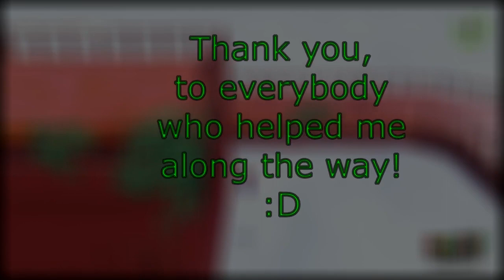~140 elites! (All Elites) | SMO Trickjump Compilation!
0:00

1:15

3:32

5:31

8:27

11:26

11:46

16:18

20:42

25:07

26:48

(Other servers may be found through the welcome channel)
Timestamps:
0:00 Introduction & Low Elites
1:15 Mid Elites
7:54 High Elites
16:18 Insanity Elites
26:48 God Tiers
28:40 Outro
Jump List:

Lows:

Triassic Woods
Global Mard
Hydrant Hell
Soggy Beans
Black Magic
Beetle Behemoth

Mids:

(True) Bridge Skipper
Wiggler Vault Assault
Tree Hopper
True Lost Gap
Stone Strider
Block Stairway
Cannon Leap
Backyard Bazaar
Lake Lift
Bridge Bypass
True Vault Cascade Mard
Fog Wall Wrap
Goomba Glide
Flower Moon Collector
True Vault Shingle Leap
Celestial Chest
High Rise Traverse
Luncheon Legend
Treetop Tumble
Lunar Lunch
Makes Bacho
Rooftop Ascent
Toad's Free Realestate
Neighbourhood Crossing
Queso Catastrophe
Grassy Gap (Four in a row lol)
Vault Galactic Gorge
Pillar Plunge
Sundried Shallows
True Glydon't
Hurdle Herder (My jump!)
Upper Statue Arrival
Courtyard Captain
Paragoomba Uprising
Loser's Gambit (Repetidora's Gambit)

Highs:

Fossil Ridge (Removed)
True Darker Dram
Torchlift
Construction Cut (Forgot to put this in the original 110 elites compilation)
Gushen Beans
Robotic Vault Assault
Shrubland Gardens
Mummy Massacre
Fiery Bypass
Burial Grounds
Snowy Scarecrow
Cosmic Corner
Prickly West
Pillar Power
Orbital Gap
Picture Beans
Fossil Fall
Wall Whacker
Vault Top Cross
Mummy Masochist
Silver Snow
Archway Reach
Pillar Peril
True Lake Leap
Bubble Chaser
Vault Skyscraper Sail
Construction Evader
Cage Cross
Lethal Launch
Poisonous Plunge
Great Canal of Lunch
Vault Seaside Mard
True Cadaver Crossing
True Rolling Stones
Chuck Crossing
Vault Table Hopper
Cascade Lake Crosser
Flowery Freefall
Toad's Path
Conical Depression
Truest Table Hopper
Neon Night
Eternal Evening
Diamond Dancer
Lake Visitor
Vine Venture
Blue Burns
Dimensional Divide (My Jump!)

Insanities:

Stairway Downfall (Forgot to put this in the original 70 elites compilation)
Top Step 2.0
Necrosis
Sandy Arena Crosser
True Pan Evader
True Tree Hopper
Fossil Fly
Breezy Beans
Volcanic Volition
Poison Lake Crosser (TTless)
Koi Collapse (15 hrs)
Frozen Townside (7 hrs)
True Cascade Scarecrowless
Vault Galactic Gorge 2.0
Ice Field (5 hrs)
Tostarena Tumble
Toxic Tumble (Relax)
Mummy Throw
True Pole Cancel Vector
Log Lunge
Frozen Lake Crosser
Arctic Descent
Bullet Blocks
Goomba Gateway
Bowser Dram
Hedge Hopper
Amiibo Animosity
Vault Arena Crossing
Truer Lake Leap
True Icicle Shower
Upper PegPog
Luminous Lights (Non-Billboard)
Natural Construction
Flying Gardener (First Try)
Pyramid Peril
Donk Descent
Vault Toxic Traverse
Vault Veggie Roll
True Forest Threshold
Maggrons Lost
Pyrospike
Reverse Cage Cross
Dromophobia
Neon Heights
Abandoned Contraption
Truer Tree Hopper
Wispy Wonders
Rock Smasher
Golden Grip
Truest Cascade Mard
Streetlight Sweeper
Sombrero Seeker
Kenophobia
Charged Core

God Tiers:

Vault City Reacher (I got this on the same day as Cavern Falls, after five minutes of grinding! Fifteenth God tier)

Outro: (Not within the Elite Server)

Chungus Sheepy Boi

If you feel like tagging me on Twitter/Discord:
Twitter Tag: @IdentXd
Discord Tag: Apple/ident#8727
Literally ran out of space in the description! Lmao